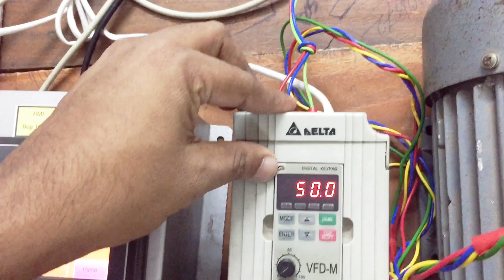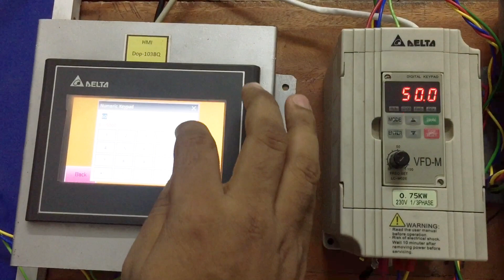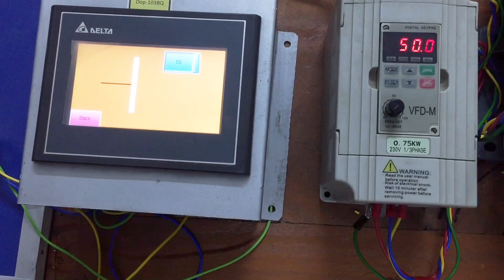কিভাবে ২ তারের মাধ্যমে VFD-এর সকল প্যারামিটারকন্ট্রোল করবেন? মোডবাস কমিউনিকেশন Modbus Communication